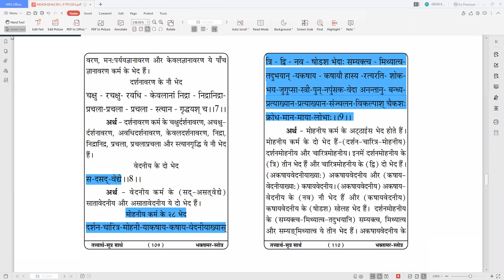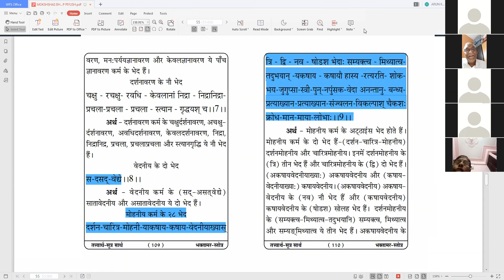29 TATWARTH SUTRA BY PRADEEP SHASTRI PIYUSH VIII 8 9 तत्वार्थ सूत्र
TATWARTH SUTRA BY PRADEEP SHASTRI PIYUSH VIII 8 9 तत्वार्थ सूत्र